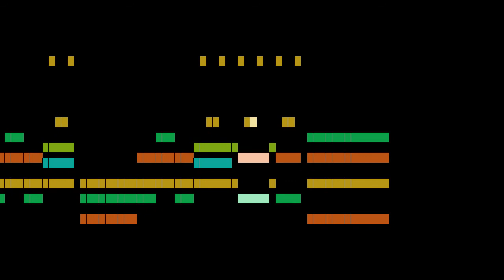Burgmüller - La Chasse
La Chasse, by J. F. F. Burgmüller, with animated score.